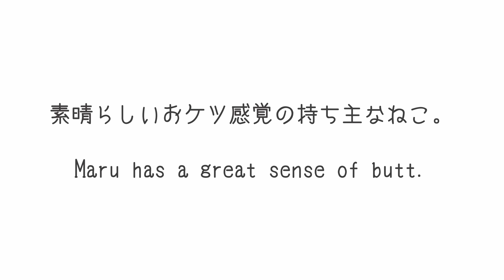素晴らしいおケツ感覚の持ち主なねこ。-Maru has a great sense of butt.-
透明ボウルチャレンジに挑戦するまるさん。Maru takes on the Transparent Bowl Challenge.

★登録ミスでずっとmugumoguになっていたチャンネル名を”I am Maru.”に変更しました。
今後はチャンネル名”I am Maru.”でユーザー名が"mugumogu"となります。
Due to my registration error, this channel name had been "mugumogu" for a long time.
So I changed it to "I am Maru."
From now on, the channel name is "I am Maru." and the user name is "mugumogu".
Best regards in the future!